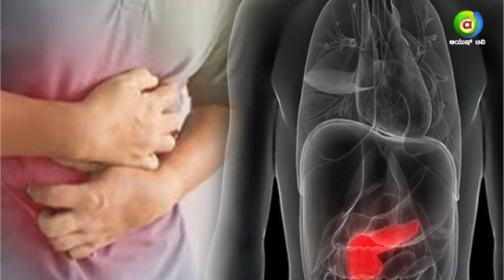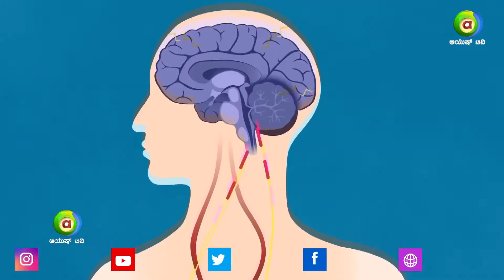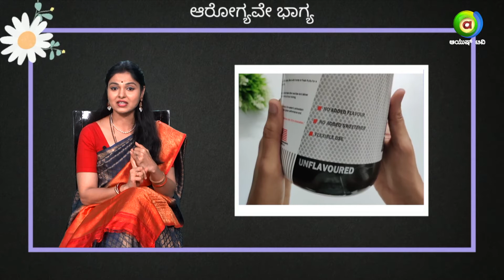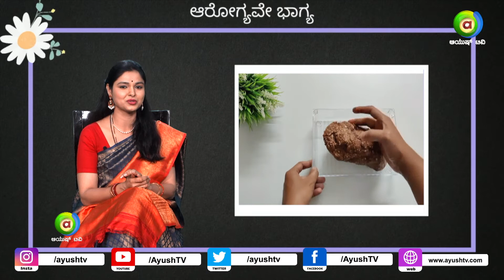ಒಂದು ಪ್ರೊಟೀನ್ ಬಾರ್ ನಲ್ಲಿ ಪೌಷ್ಟಿಕಾಂಶ ಪದಾರ್ಥಗಳು ಎಷ್ಟು ಪ್ರಮಾಣದಲ್ಲಿರಬೇಕು?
In this episode of Arogyave Bhagya we speak about Protein Bars and their contents.